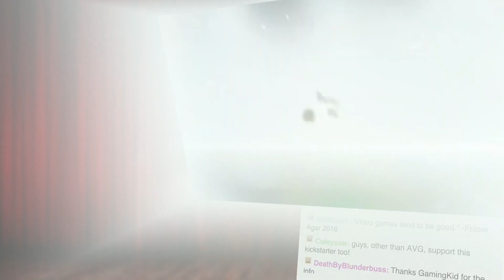Phoenix Wright: Ace Attorney Pachinko Trailer!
MUSIC: FantomenK - Playing With Power